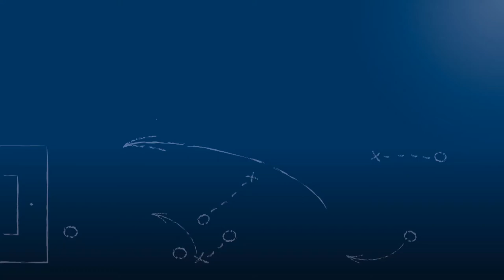Ole Schröder - SV Spielberg - zum Spiel vs. Karlsruher SC II, im FuPa.tv-Interview am 20.5.2017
"Für mich ein Abschluß wie gemalt."

Ole Schröder, ehemaliger Kapitän und scheidender Mittelfeldspieler des SV Spielberg, im FuPa.tv-Interview zum Saisonabschlußspiel-Derby Karlsruher SC II - SV Spielberg am 34. Spieltag der Oberliga Baden-Württemberg 2016/17. Es war das letzte Spiel von Ole Schröder sowohl für den SV Spielberg als auch als aktiver Fußballer.